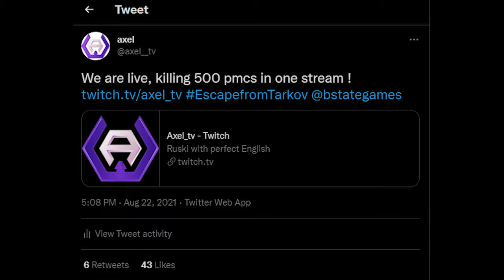500 pmc kills in 1 stream - Highlights p1 / Escape from tarkov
500 pmc kills challenge took me 23h of nonstop factory farm, and here are some highlights. Enjoy !